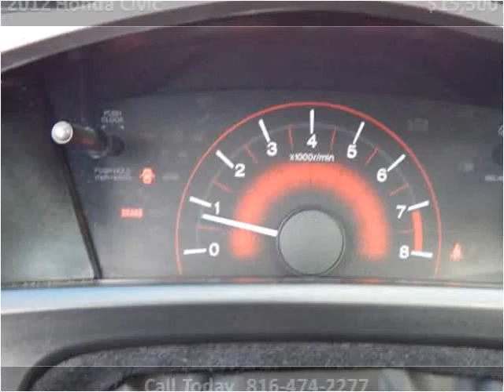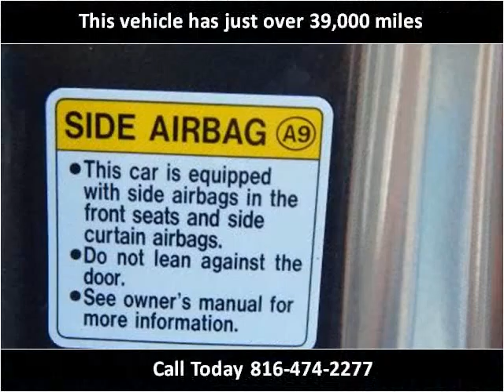2012 Honda Civic Used Cars North Kansas City MO